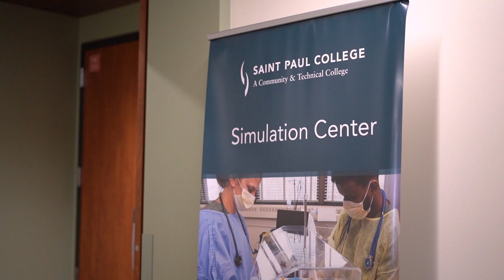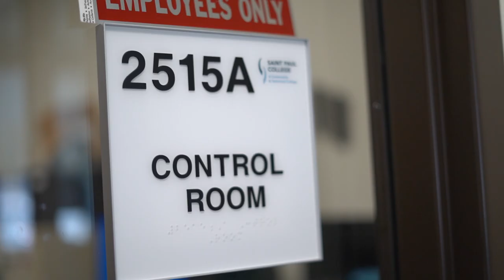Practical Nursing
Using learned technical skills, practical nurses assist clients in meeting their physical and psychosocial needs. ​​​ Licensed practical nurses administer medications and perform treatments.

Licensed practical nurses utilize observation, critical thinking, decision-making and communication skills in caring for patients.

The Practical Nursing Diploma is designed to meet the requirements to become licensed as a Practical Nurse.​